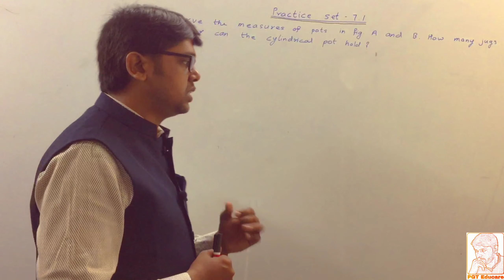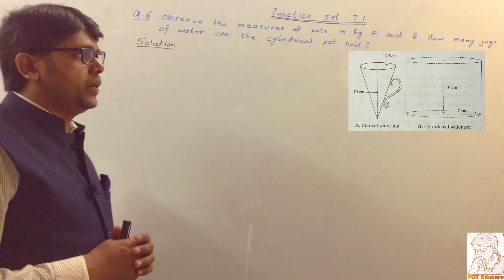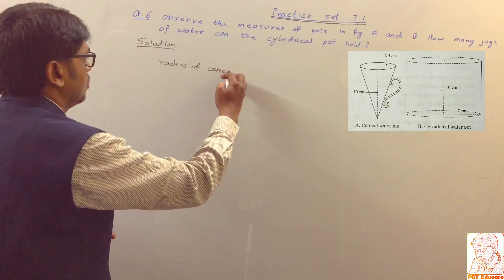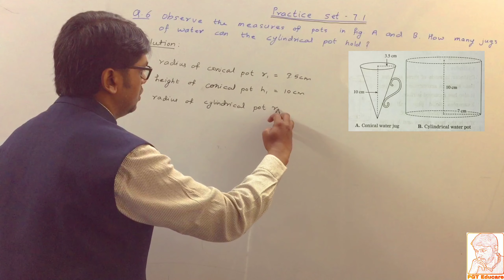Mensuration Practice Set 7.1 Geometry Class 10th By Prof Jitendra Gupta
Mensuration Practice Set 7.1(Q.6) Geometry Class 10th By Prof Jitendra Gupta